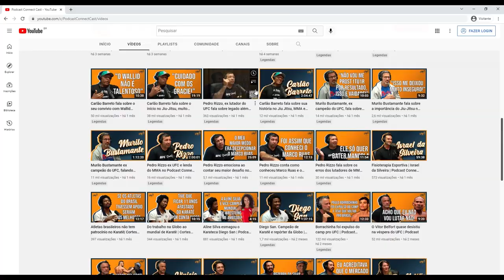A técnica mais utilizada pelo lutador de Vale-tudo e MMA Johil de Oliveira para vencer suas lutas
Nesse corte do podcast Connect Cast, falamos sobre a técnica mais utilizada pelo lutador de Vale-tudo e MMA Johil de Oliveira para vencer suas lutas